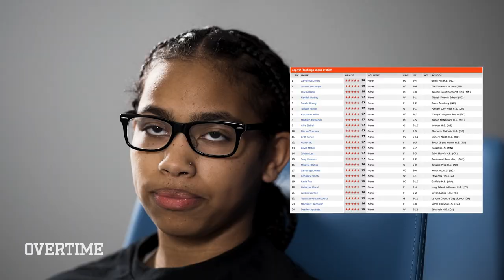Paige Bueckers Learns IMPOSSIBLE MOVE From A 16 Year Old!? 2024 PG Zam Jones Has A TOUGH Layup Bag 🤯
What's good fam hope y'all had a great week! We back with another episode of Paige Bueckers Film School and today we got the coldest 16 Year Old in the Game- Zamareya Jones aka Lil' Mamba! You may know her for her signature 360 layup but Zam has one of the most versatile games in all of basketball. She is legit a problem for whoever decides to pick her up- and she loves to talk trash too. She'll stare you down as she 360 lays you!!! Other than having the deepest layup bag I've ever seen, Zam can also pull it from DEEP,  take you off the dribble, or kill you in the midrange.  Paige had to get in the gym with Zam so she could learn her signature move. It took her a couple tries, but I wouldn't be surprised if I saw a 360 layup from Paige next year at UConn! Zam is already one of the top hoopers in the country and is only in the class of 2024- we know the future is bright for Lil' Mamba!!